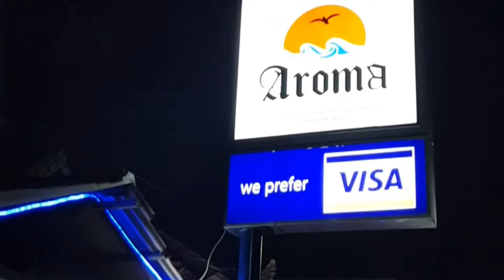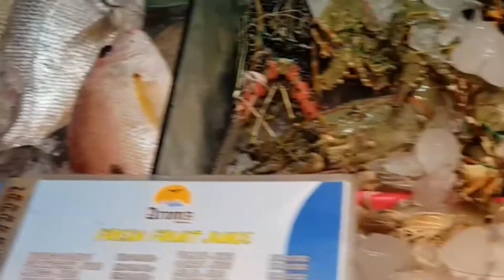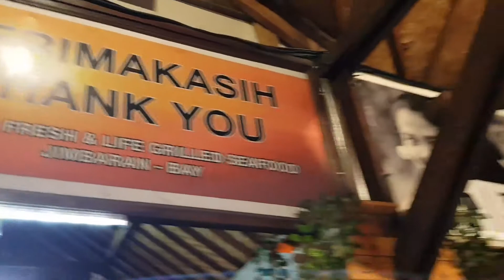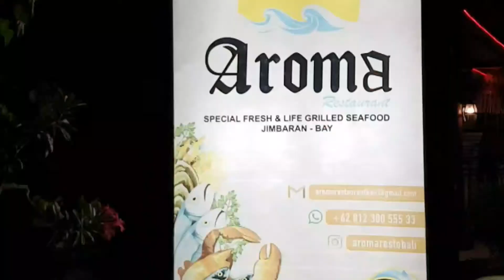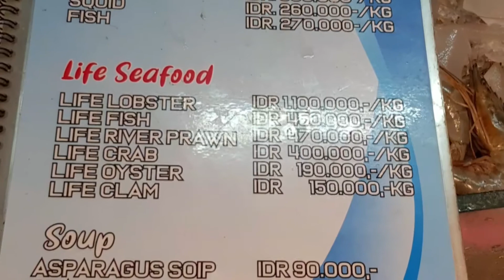Resto seafood jimbaran bay Aroma cafe Restoran ikan bakar aroma jimbaran bay bali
Vlog Keluarga Bahagia
Aneka Resep Masakan
Tips dan Trick
Happy Traveling
dan Apapun Asalkan Bahagia